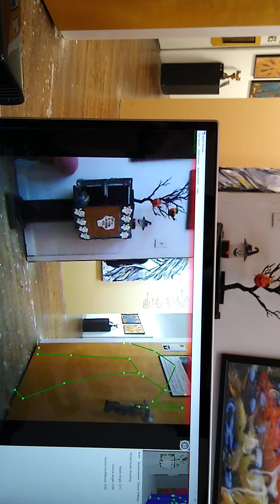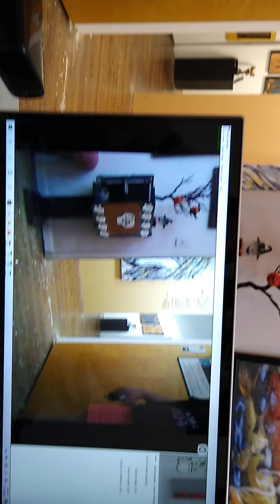SLS experiment with result, AL, 11/25/2020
One of our members, Veva, got a SLS camera.  We opted to test it at my art studio.  The studio appears to have a few  extra non-rent paying folks in the midst. ;)  We used the camera for a little over an hour.  We tried three locations (including my studio twice).  This was the only "hit" that we got.  What do you think?